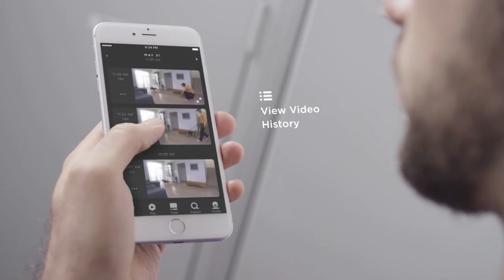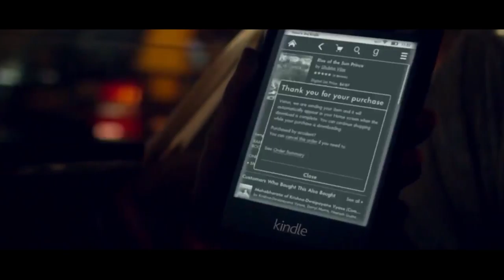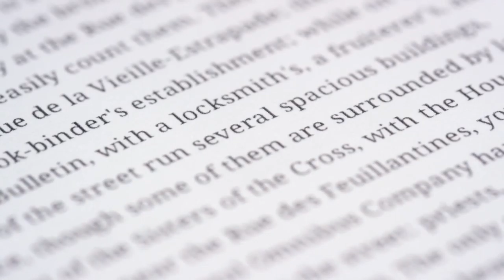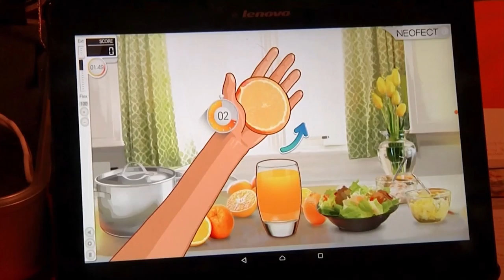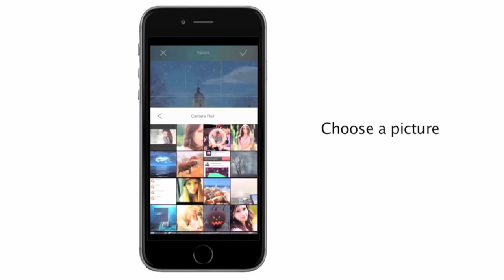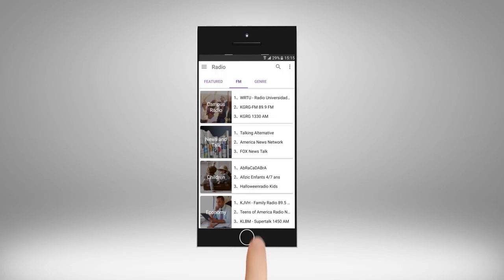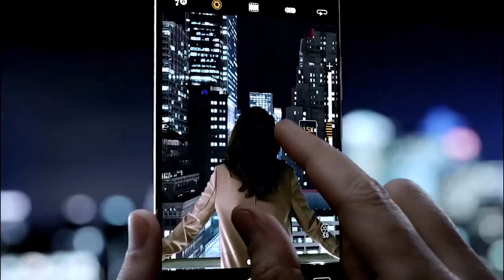m:agazin - 13. emisija (2017)